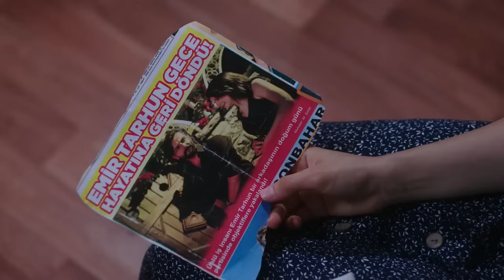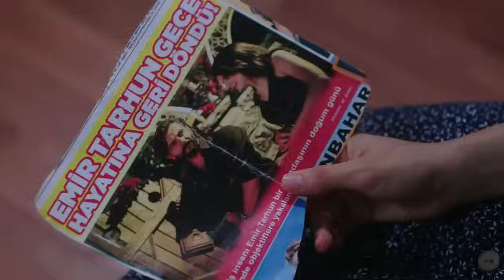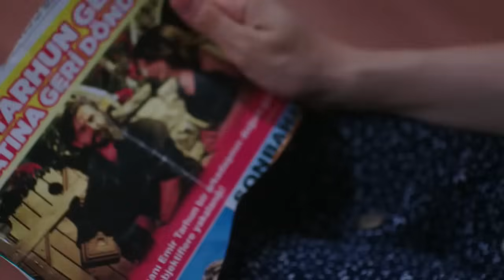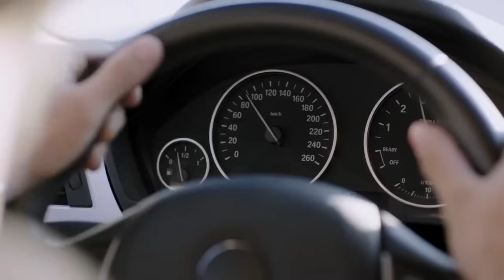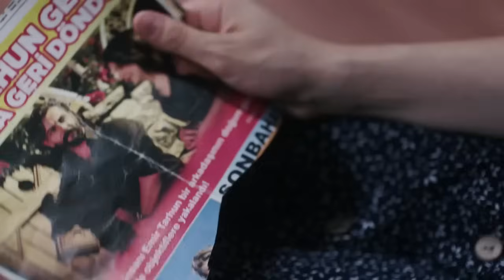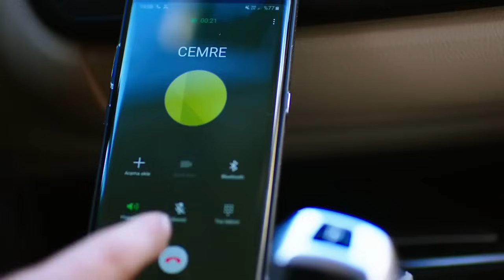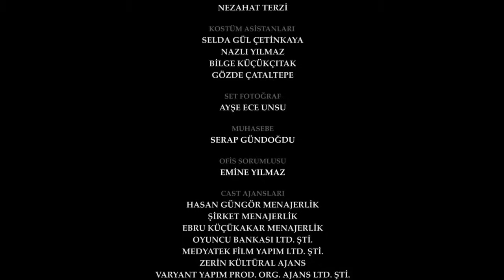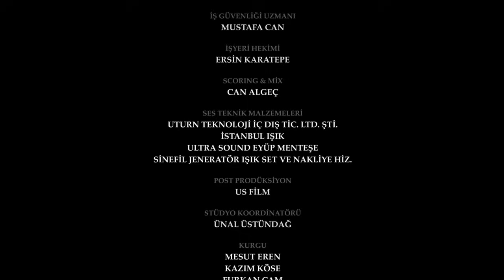الوعد الحلقة 105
ستارة جديدة تفتح في حب الأمير وريحان.
أمير وريحان ، اللذان سيواجهان صعوبة في ابتزاز Cemre ولعبة Cavidan ، ينتظران بفارغ الصبر كيف سيخرجان من هذا الصراع. كيف ستكون عودة الأمير الذي اقتيد إلى المخفر؟